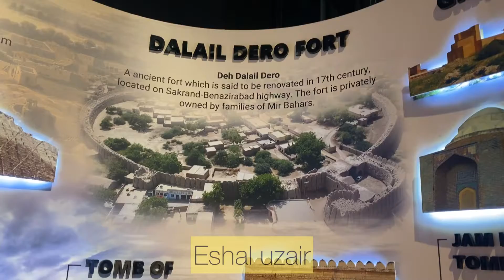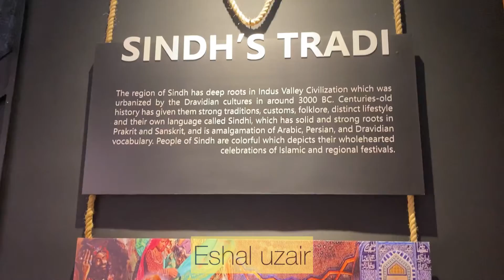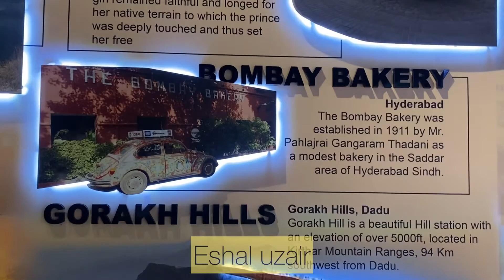Sindh Museum Tour l Eshal Uzair (resd desc)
Hey girls and boys!!!
Wasup?

Im now regularly uploading vlogs FOR YOU GUYS 😍😘

can we reach 1k pls?🥲